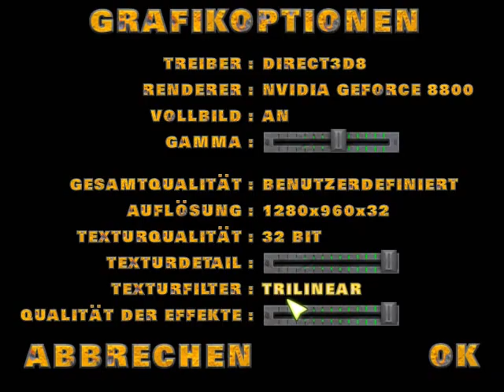Let's Play Duke Nukem: MP #1 - Duke Time!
► Duke Nukem: Manhattan Project [2002]
Genre: Side-Scroller
Entwickelt von: Sunstorm Interactive
Vertrieben von: ARUSH Entertainment, 3D Realms

It's Time to kick ass and chew bubblegum!...And we're all outta gum! Für den Duke ist es mal wieder an der Zeit den Tag und obendrein die Babes zu retten. Der höchst psychopathische Wissenschaftler Morphix plant ganz New York in eine große Portion Götterspeise zu verwandeln (Anmerkung der Redaktion: Ich habe es mir herausgenommen die Bezeichnung des "Schleims" auf meine Art und Weise zu interpretieren). Das einzige, was also zwischen jeder Menge Herumgeschleime steht, ist wie immer der Duke - Oder das, was er in der Hose hat. In 24 mehr oder weniger abwechslungsreichen Levels kämpfen wir uns durch Das Stadtgebiet New Yorks, China Town, verlassene U-Bahn Schachten, geheime Raketenbasen und letztlich sogar Weltraumstationen. Können wir die große Sauerei verhindern?

► WENN DIR DUKE NUKEM: MANHATTAN PROJECT GEFÄLLT, GEFÄLLT DIR AUCH!